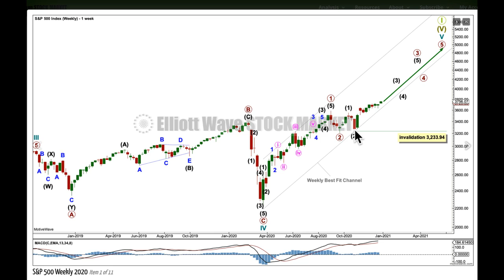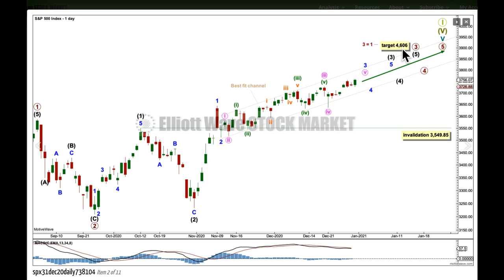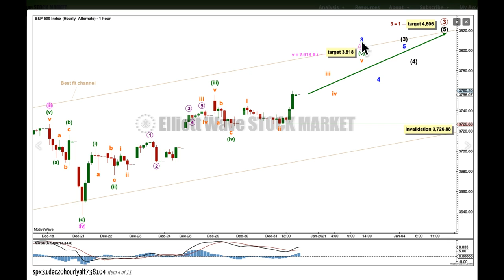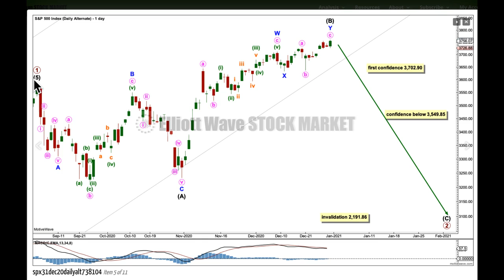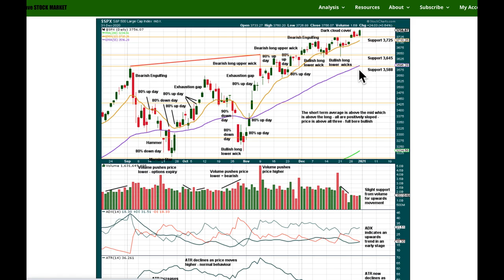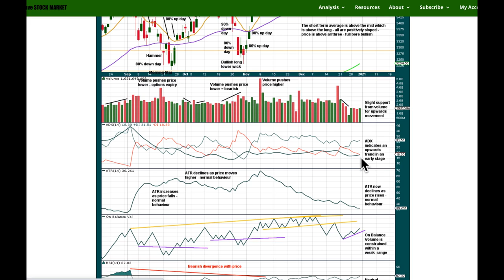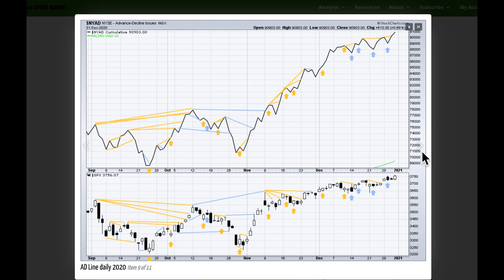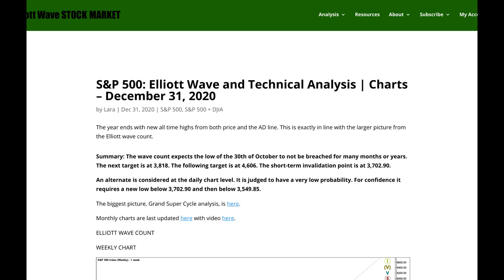S&P500: Elliott Wave and Technical Analysis for week ending 31 December 2020